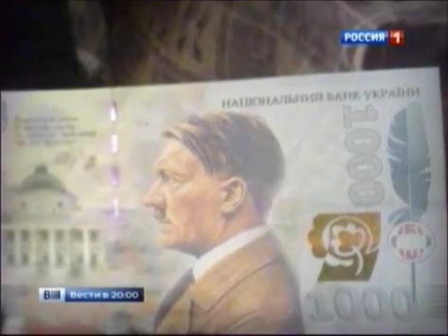Что это было ?!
Ссылка на полный выпуск программы (эпизод на 20-й минуте)